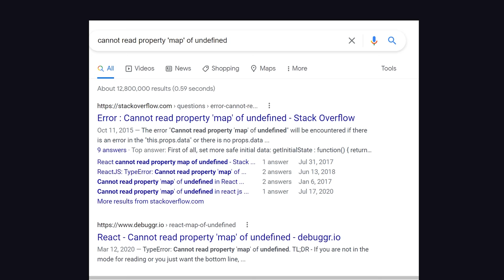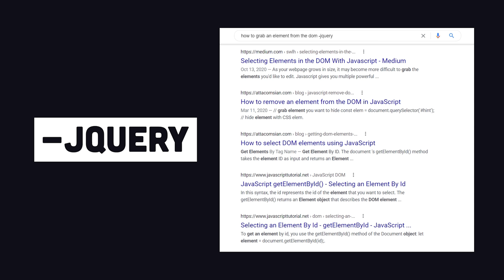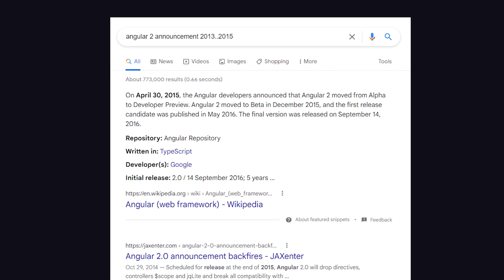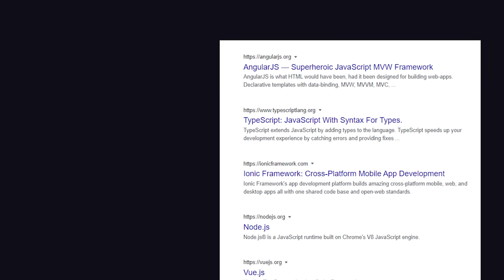How to "Google It" like a Senior Software Engineer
They say a Software Engineer is just a “professional google searcher” and that is 100% accurate. Learn how to use Google like a 10x developer to get the information you need faster. Follow me on Odysee

🔗 Resources

📚 Chapters

00:00 Professional Google Searchers
00:30 Exact
01:07 Site
01:22 Exclude
01:39 Before or After
01:55 Range
02:06 Logic & Group
02:20 Wildcard
02:36 FileType
02:48 Search the Fringe
03:22 Competitor Research
03:45 Cache

🔖 Topics Covered

- Google Search Tips
- Google Dorking
- Developer Productivity
- How to Improve as a Programmer